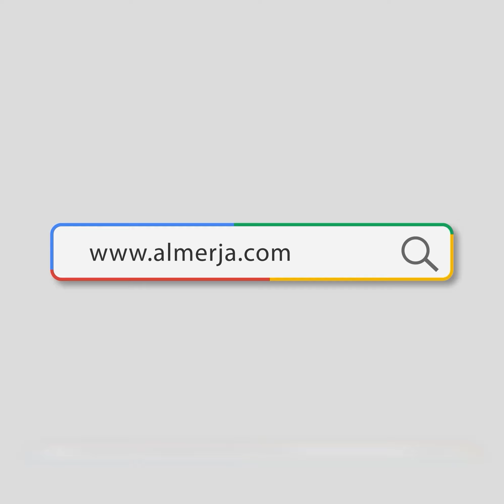إنكار قدرة الله وعلمه كفرٌ صريح